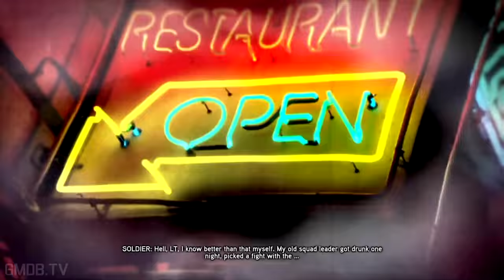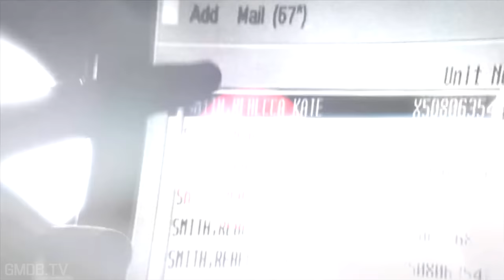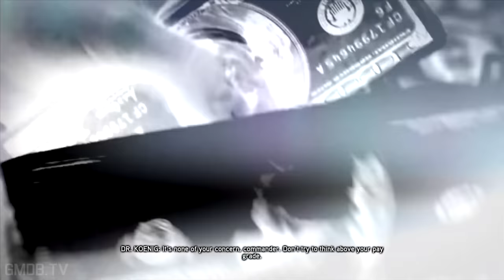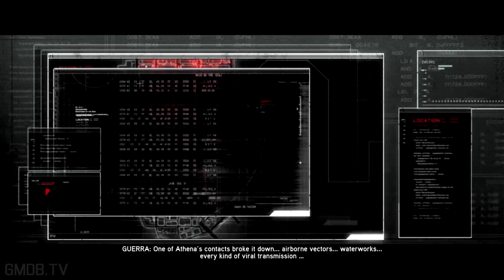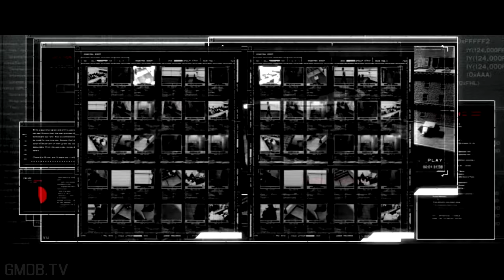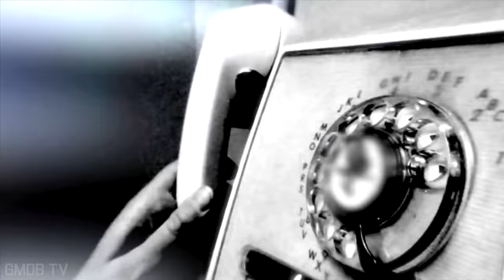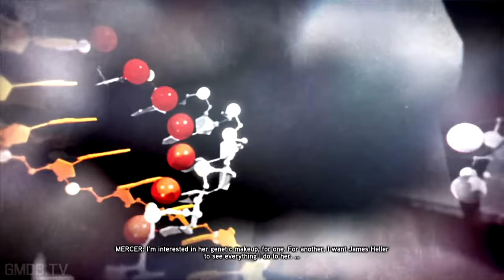PROTOTYPE 2 All Cutscenes (Full Game Movie) 1080p HD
Prototype 2 was one of the more overlooked games of the past couple of years. The moderate success of Prototype 1 spawn this sequel, and although it's just as good as the first in the serieis, it never found a big enough audience to continue the franchise.

Blackwatch is the organization that is responsible for the creation of the virus and are in charge of eradicating it from New York City. Heller's main adversary in Blackwatch is Colonel Rooks. Accompanying Rooks is Dr. Koenig, the main virologist at Gentek. Koenig oversees every major Gentek operation

As always we used relevant gameplay, important dialogue and all cutscenes to create a fluid cinematic experience. We tried to cut off as much as possible, but did leave a significant amount of gameplay because there's a lot going on storywise in between cutscenes. Hope you enjoy!